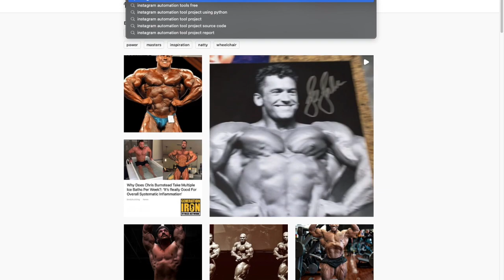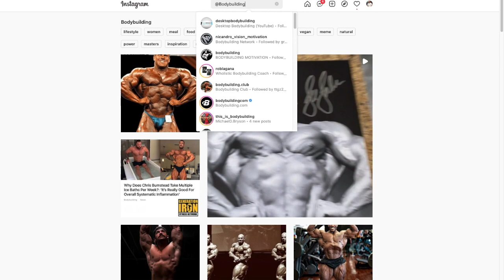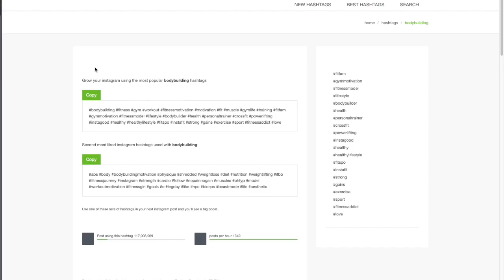instagram and how to make money with it for your business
Tell them I sent you and receive a discount on all their services 👌🏻

Celebrity Coach Richard Rodriguez - Covered in TMZ, Forbes, Bleachers and many more media outlets.

💊  Steroidology Guru
🏋🏻‍♂️  Fitness and Wellness Expert
🏆  Contest Prep Coach
🍽  Licensed Nutritionist & Master Trainer
👨🏼‍💼 Business Mentor

Overview on my background

Richard has received many personal accolades during his career and his companies have also been consistently recognized as industry leaders. In 2012 he was named the Latino Trendsetter of the Year by Latin Trends Magazine. He was also recognized for many Business Leader Awards including Top Innovator in science by the NYC Crains Business.  Has been named a top business man and “go-to” in health, fitness and wellness industry. His company was WellnessFitnessNutrition and Iron Addicts Gym Miami was named Best Gym Franchise in Miami and fastest growing and most HRT/TRT Clinic in 2015.